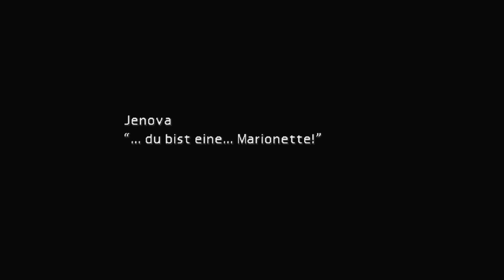Tränen, Tränen und nochmals Tränen: Let's Play FINAL FANTASY VII #34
Weiter geht's mit Fails, unabwendbaren Schicksalsschlägen und vielen, vielen Tränen...viel Spaß beim Zuschauen!

Entwickler: Square
Publisher: Square Enix, Square, Sony Computer Entertainment, Eidos Interactive
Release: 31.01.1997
Genre: Rollenspiel
Plattformen: PlayStation, Microsoft Windows, iOS, Playstation 4, Android, Nintendo Switch, Xbox One